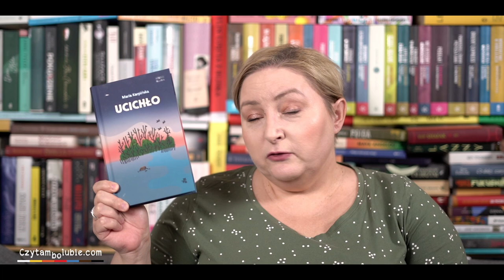Obgadanki - a Ty jaką książkę ostatnio uratowałaś/eś z półki?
Mam tu nowości i starocie wydłubane z półek i wreszcie przeczytane.